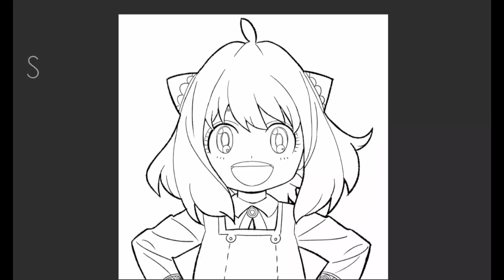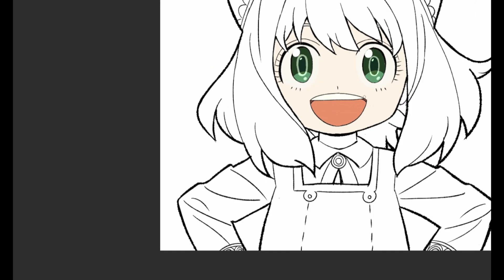畫間諜家家酒安妮亞| draw anya forger easy | Drawing for beginners ||part2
How to draw SPY×FAMILY Anya easy
How to draw a girl, face, eyes
電繪畫畫教學,畫一個卡通人物動漫角色